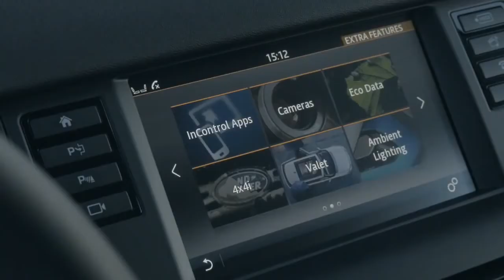Winter and Ice Driving: Discovery Sport Tackles Challenging Terrain in Iceland